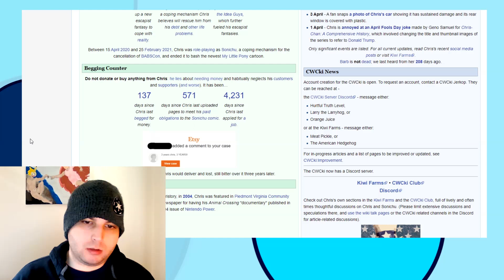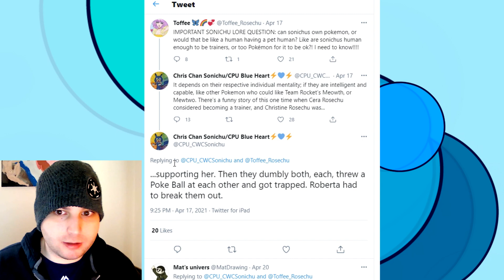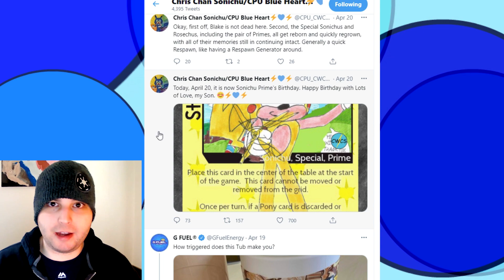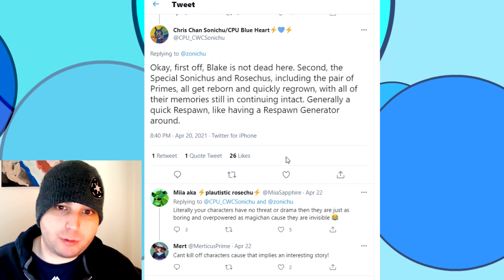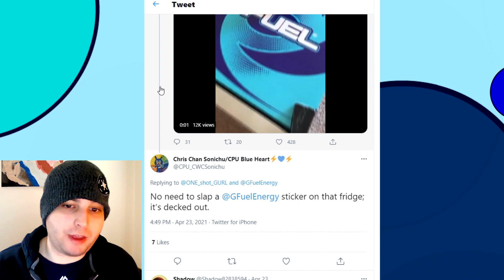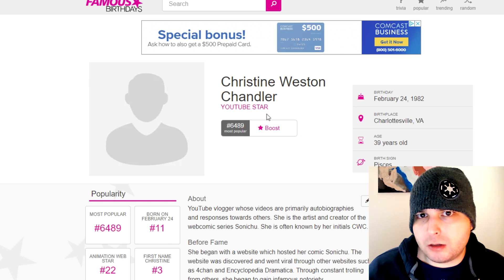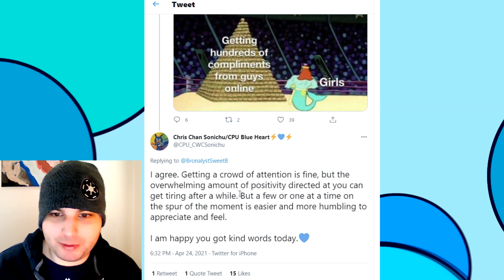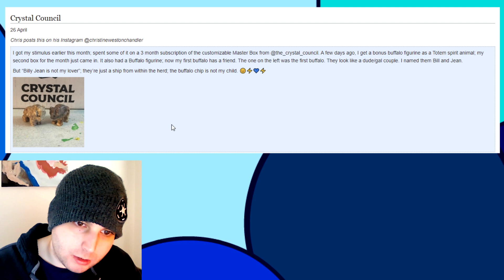Chris Chan Plays with Rocks, It's Sonichu's Birthday | Chris Chan Weekly Update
Sonichu was born on 4/20, Blake is killed in a new Helena comic, and CWC ships his own rocks (in more ways than one).